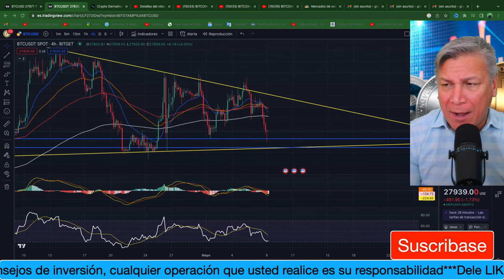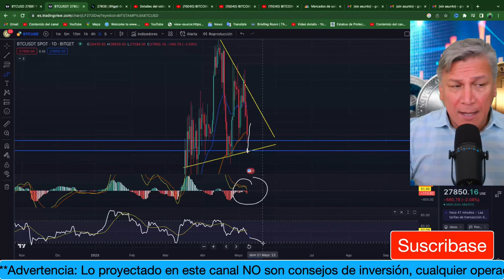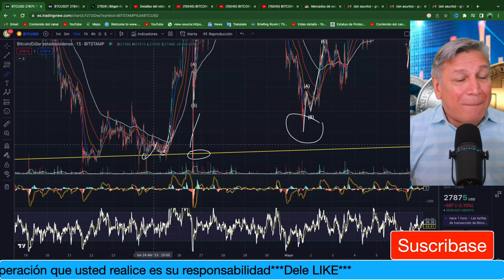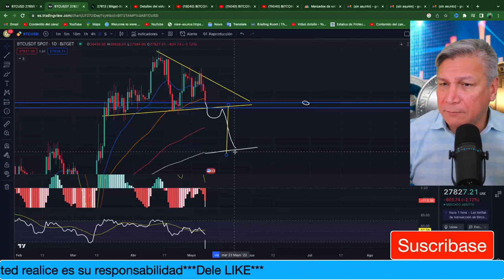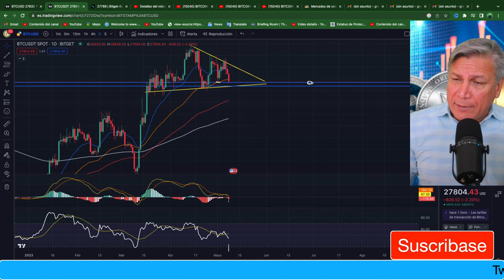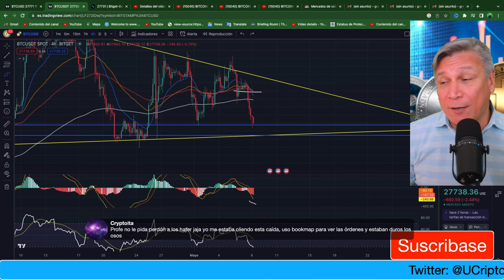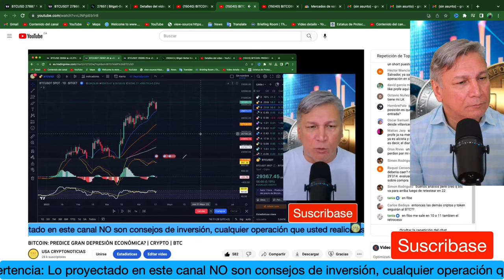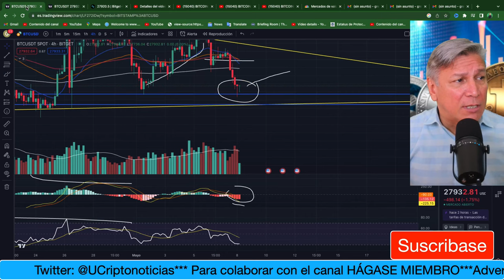BITCOIN: LLEGANDO A PUNTO CRÍTICO | CRYPTO | BTC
ENLACE BITGET PARA OPERAR:
Regístrate con el enlace de referidos
Haz tu primer depósito y te devolveremos el 10% de la cantidad depositada como bono de trading, ¡Hasta 100 USDT en total!
LINK TRANSMISIÓN:
BITCOIN
CRYPTO
BTC
BITCOIN HALVING
TENDENCIA ALCISTA
ETHEREUM
RECESIÓN ECONÓMICA
CRISIS ECONÓMICA 2023
BITCOIN NOTICIAS
BITCOIN HOY
CRIPTOMONEDAS CANADA
BITCOIN MONTREAL
MERCADO BITCOIN
COMPRAR BITCOIN
USA CRIPTONOTICIAS
ANÁLISIS BITCOIN
CAERÁ BTC
METAVERSO CRYPTO
SHIBA INU
BITCOIN noticias
bitcoin crash
luna
bitcoin price
bitcoin news

Noticia relacionada